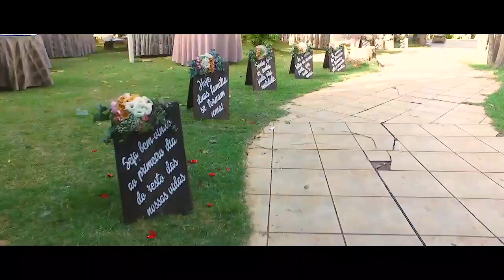Teaser Enlace Elysnandya & Pericles